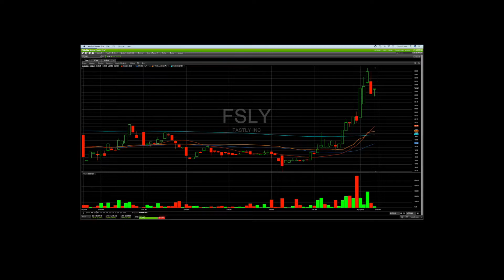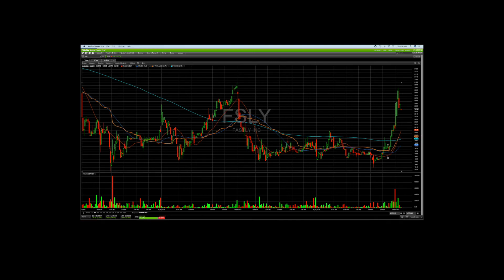Fastly Stock (FSLY) Chart June 7 2019 *** PRE 12% BREAKOUT! ***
***UPDATE 6/10/19 FASTLY Stock broke out again, closing 7.63% higher.  The stock has increased over 12.5% in 2 trading days since creating this video.***

Here is a quick stock chart video for Fastly (FSLY) from this morning 6/7/2019. This stock broke out right after recording, and it's currently up around 5%.

From Fastly's website: "Our edge cloud platform moves data and applications closer to users, at the network edge — so you can meet rising customer expectations, deliver secure, competitive online experiences, and bring innovative ideas to life, faster."